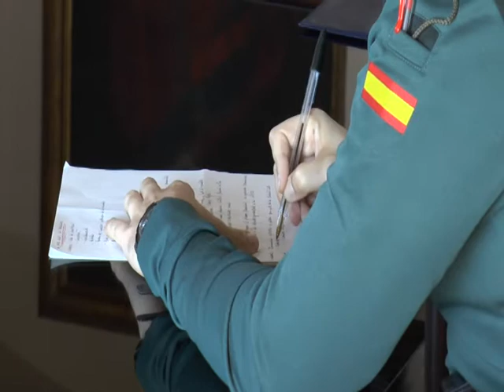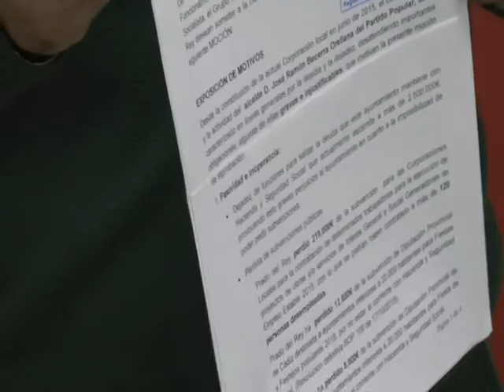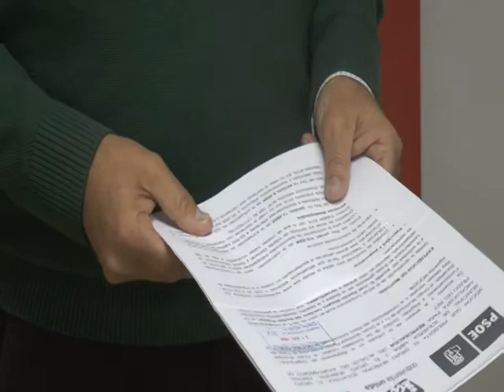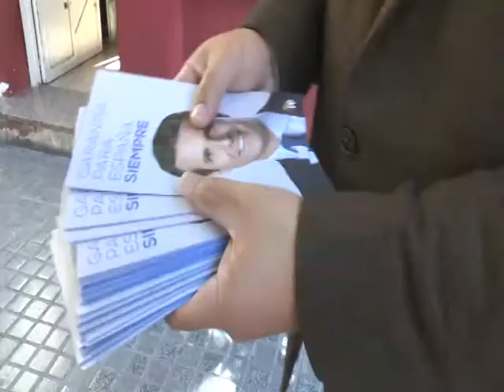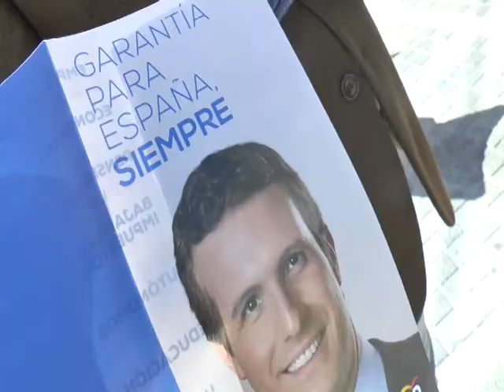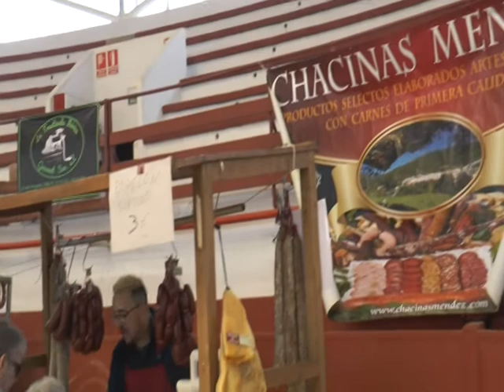NOTICIAS SIERRA DE CÁDIZ - 03/04/2019